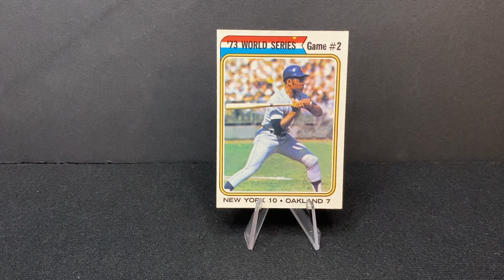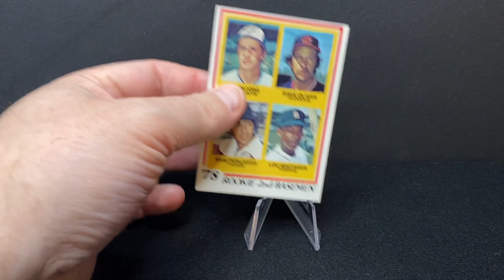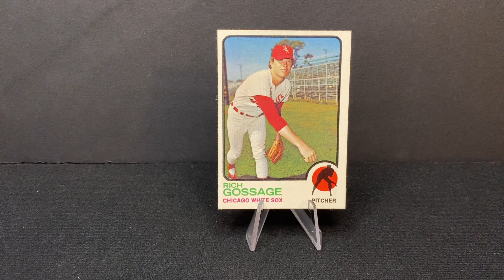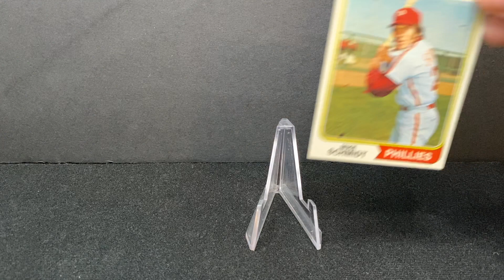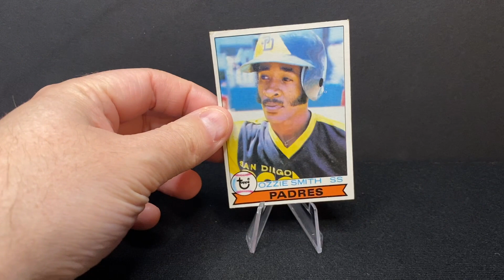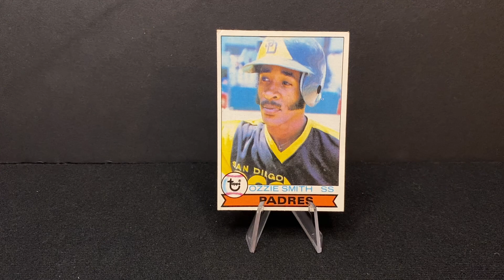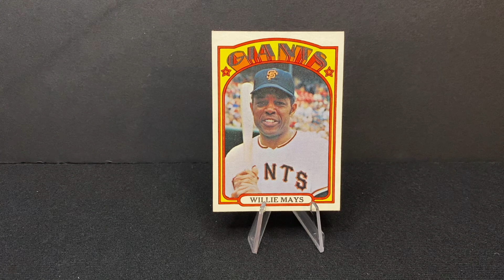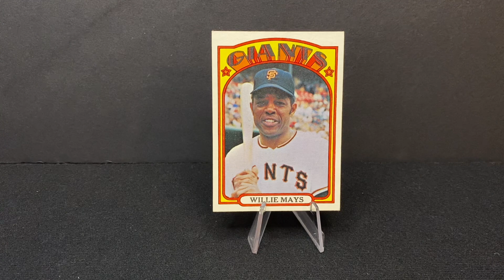MLB HoF Rookies and Legend Cards I'm Thankful For: My Collection Vol. 3 | Wax Pack Wisdom [Ep. 054]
It's Thanksgiving, and it's time to share the baseball cards we've had for three decades we're thankful for. These are vintage Hall of Fame rookie cards and MLB legends, all from the 1970s. We've had these cards in our collection for so long, and we're about to send them off to PSA for grading. We wanted to take this opportunity to show them to you, and tell you why we're so thankful to have them. We hope you enjoy.

On this Thanksgiving, please check out our list of nonprofits and charities that mean the most to us. If you've enjoyed this video or any of our other content, please consider a donation. It would mean the world to us.

Do you have a story about one of the players we looked at today? What are the cards that you're most thankful for?